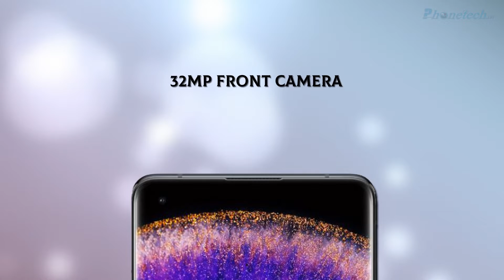OPPO Find X5 Pro || 5000mAh Battery